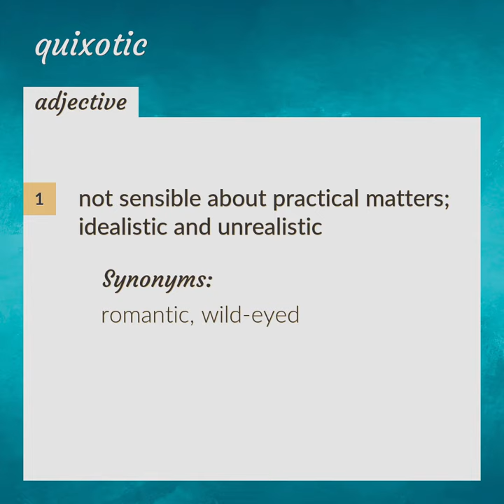Quixotic | meaning of Quixotic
What is QUIXOTIC meaning?